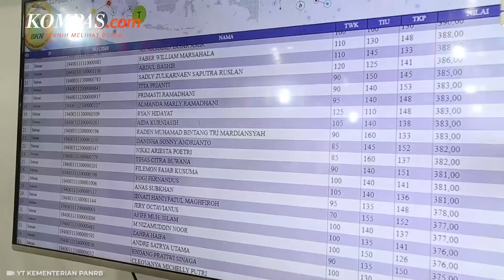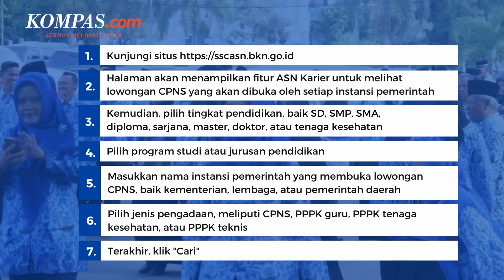Ditargetkan Juli, Kapan Pendaftaran CPNS 2024 Dibuka?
Menteri Pendayagunaan Aparatur Negara dan Reformasi Birokrasi (PANRB), Abdullah Azwar Anas sebelumnya menargetkan pendaftaran calon pegawai negeri sipil (CPNS) dan pegawai pemerintah dengan perjanjian kerja (PPPK) akan dibuka pada Juli 2024.

Anas menyatakan, pendaftaran CPNS 2024 akan dilakukan setelah instansi menerima Surat Keputusan Menteri PANRB mengenai penetapan kebutuhan pegawai Aparatur Sipil Negara (ASN).

Selanjutnya, instansi pemerintah akan berkoordinasi dengan BKN untuk mengumumkan lowongan formasi dan seleksi CPNS 2024.

Lalu kapan pendaftaran cpns 2024 akan dibuka? Berikut penjelasannya.

Penulis: Alinda Hardiantoro
Penulis Naskah: Hanindiya Dwi Lestari
Narator: Hanindiya Dwi Lestari
Video Editor: Dina Rahmawati
Produser: Adisty Safitri